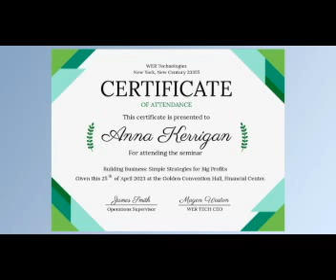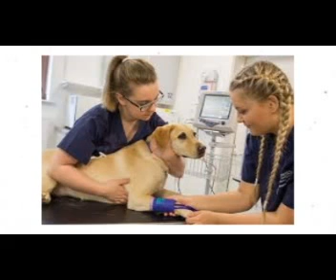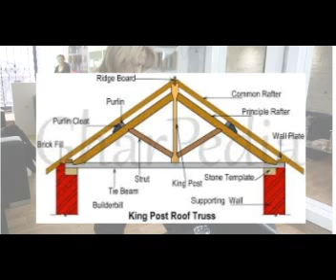අපේ NVQ, එංගලන්තයේ NVQ හා City & Guilds